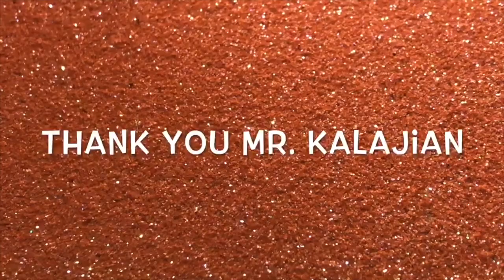Being a Dance Dad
Please enjoy NADAs monthly installment of To the Pointe. We talk with a veteran dance dad about the importance of dad’s support!